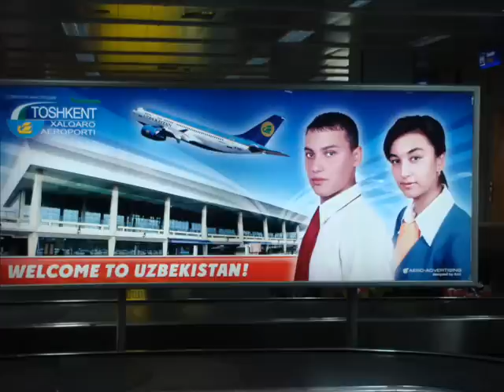tashkent airport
Tashkent International airport January 2009.